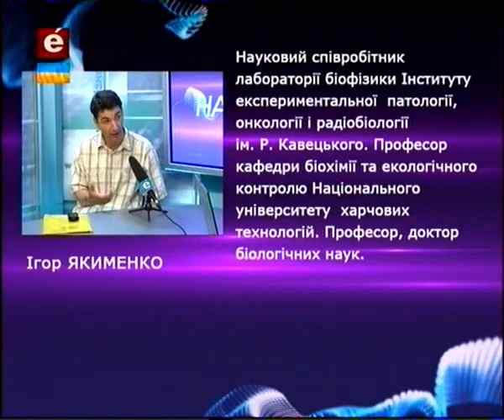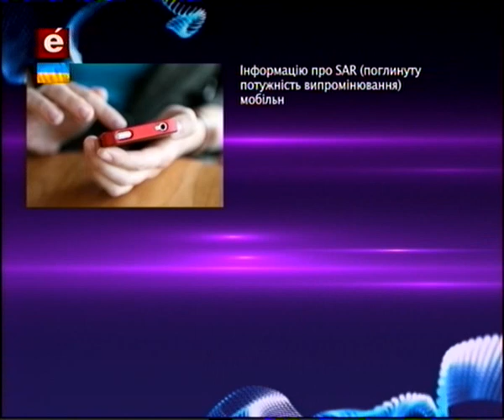Вплив мобільного телефону на здоров'я людини